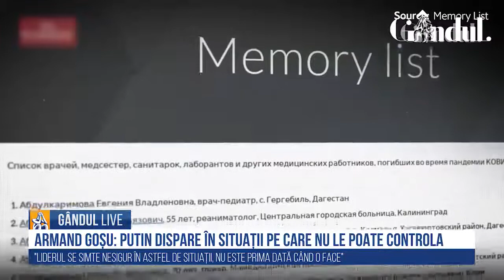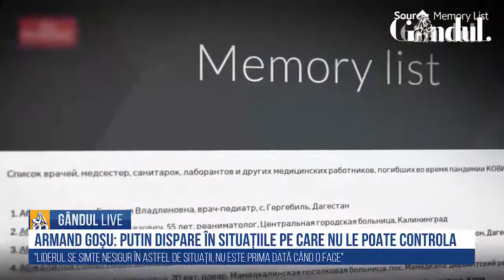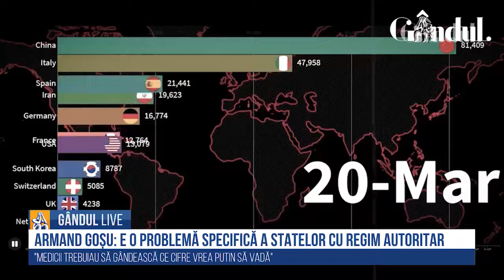Armand Goșu, expert politic în statele postsovietice: „De ce a dispărut Putin în februarie?”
Armand Goșu, expert politic în statele postsovietice, a dezbătut, la GÂNDUL LIVE, criza coronavirusului din Rusia, care ar putea afecta șansele lui Vladimir Putin de a rămâne în fruntea țării, un obiectiv pe care liderul de la Kremlin și l-a propus cu orice preț.